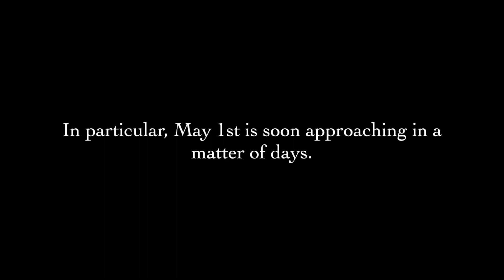Strikes Are Happening!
There are of course so many other great channels - we hope to mention them in the future. These are just a few who we have personally engaged with so far in some way as a band or as individuals and we think they deserve a big thanks…we also share other content from other creators on our facebook page so feel free to check that out! :)